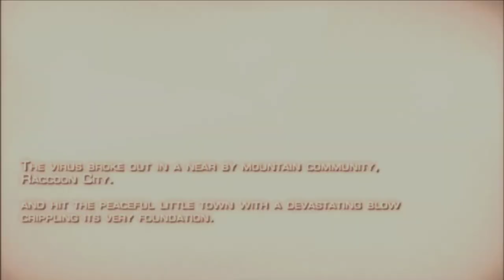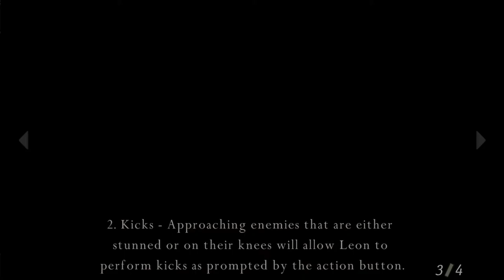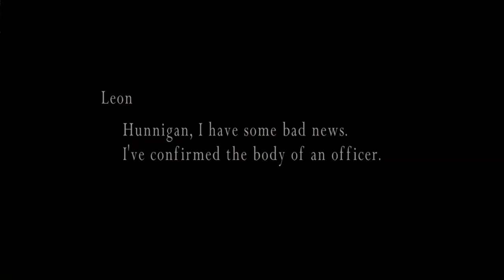Resident Evil 4 [1] Chapter 1-1 // Low Car Diet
RE4 was my first Resident Evil game. To this day, it remains one of my favorites.

Also a pretty challenging one, although the checkpoints make it far less punishing than any previous one.